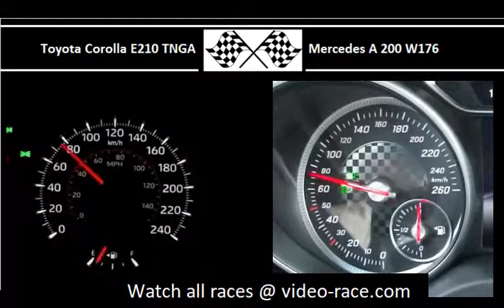Toyota Corolla E210 TNGA VS. Mercedes A 200 W176 - Acceleration 0-100km/h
Toyota Corolla E210 TNGA
170HP
210Nm
0-100 in 8.5s

Mercedes A 200 W176
156HP
250Nm
0-100 in 8.6s